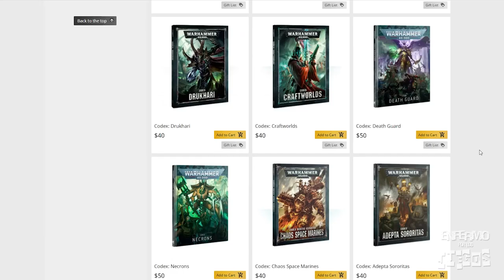¿Cómo iniciar un ejército en WARHAMMER 40k? (en Novena Edición)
NO VEAS ESTE VIDEO!

¿Quieres entrar en Warhammer 40,000, pero no te gustan las opciones de ejércitos en las cajas de inicio? ¿No sabes que comprar, o ni siquiera por cuál ejército decidirte? No te preocupes! Aquí te presento una serie de consejos para armar tu primer ejército para jugar Warhammer 40k, actualizado para la novena edición. Si sabes de alguien que este pensando iniciar, pasale este video!

• RedQueen Games
Conoce su amplio catálogo de wargames de miniaturas y juegos de mesa

0:00 - Intro
0:17 - Presentación
1:23 - Busca en los ejércitos minis que te gusten
2:41 - Investiga como se juegan esos ejércitos
6:32 - No busques "el ejército más fuerte"
8:26 - Compra tus primeros 500 puntos
11:20 - Recomendaciones finales